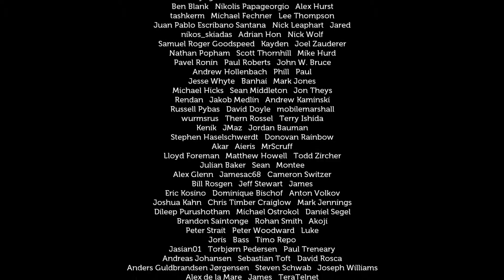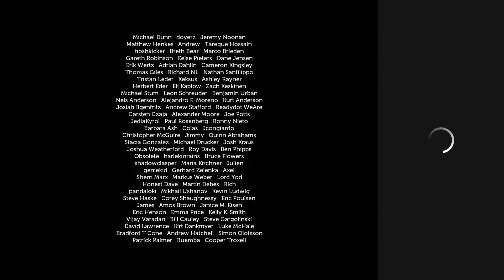Plonker Plays: Lifeless Planet | Episode 13 FINALE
Shit. Got. Real. It's the final episode and Andy guides the Astronaut through some seriously crazy times.

Will he ever get back to Earth?? Watch and find out, you know the drill.